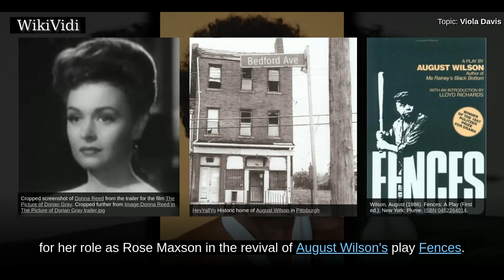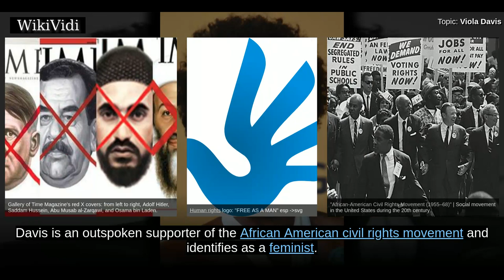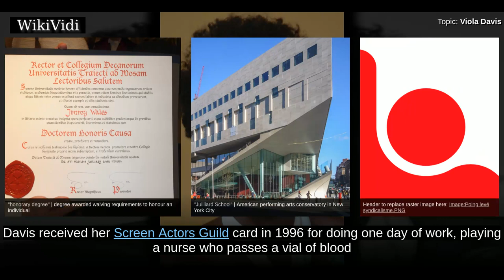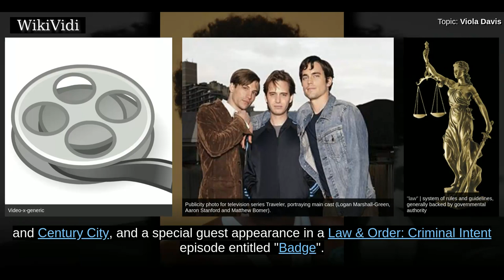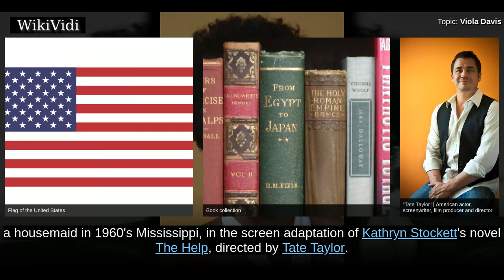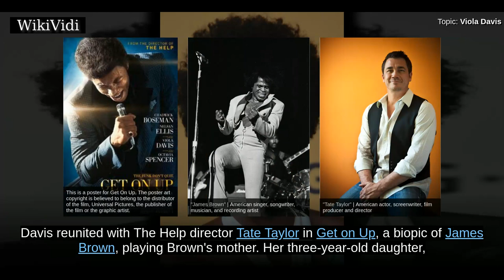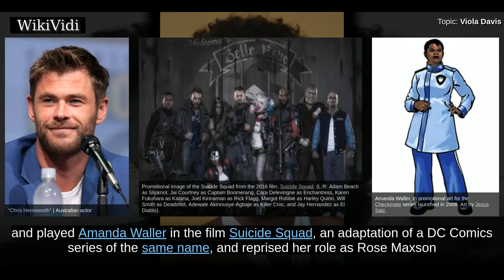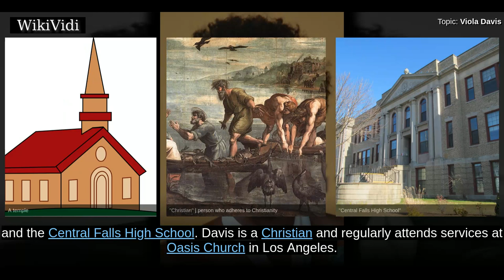VIOLA DAVIS - WikiVidi Documentary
Viola Davis  is an American actress and producer. Noted as one of the greatest actresses of her generation, she was the first black woman to be nominated for three Academy Awards, winning one, and is the only black actor to achieve the Triple Crown of Acting.  Born in St. Matthews, South Carolina, she began her acting career starring in minor theatre productions. After graduating from the Juilliard School in 1993, Davis began her career on stage and won an Obie Award in 1999 for her performance as Ruby McCollum in Everybody's Ruby. She played supporting and minor roles in several films and television series in the late 1990s and early 2000s, before winning the Tony Award for Best Featured Actress in a Play for her role as Tonya in  August Wilson's King Hedley II in 2001.   Davis' film breakthrough came in 2008 when her supporting role in the drama Doubt earned her several nominations, including the Golden Globe, SAG, and the Academy Award for Best Supporting Actress. Greater success ca...

Shortcuts to chapters:
00:02:41: Early life and education
00:04:31:  Early roles and breakthrough: 1996–2007
00:05:52:  Mainstream success: 2008–2014
00:08:52:  Critical acclaim: 2015–present

Copyright WikiVidi.